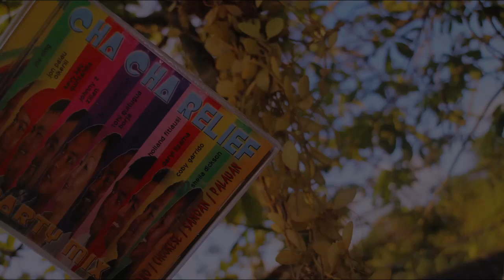10 What A Wonderful World - Daryl Lizama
This is a great song by Daryl Lizama. Daryl Lizama is a great DJ and its great to hear his voice. It's always a blessing to have people like him to come in the studio.

The Cha-Cha Relief album is dedicated to all Federal and Local Agencies individuals and organizations; working hard to restore and better our lives on this beautiful island of Guam. My goal for this album was to restore the people of Guam's faith that brighter days are ahead.

Stel Star Productions takes credit for producing both the video and audio and we do not allow duplication or reposting.

Arranged by Tom Bejado

Stel Star Productions is a Recording Studio and Vocal Lesson Academy that welcomes all, regardless of skill, gender, age, and race. For 30+ years, we have continued to produce Guam's best Chamorro Artists.